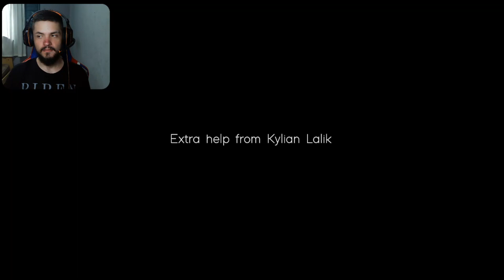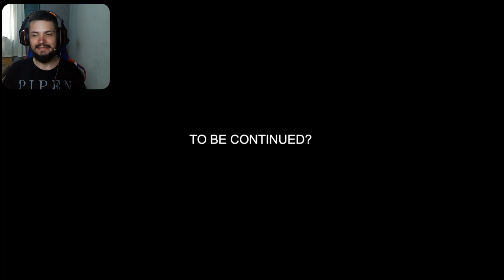O PORAO SILENCIOSO | Quiet Basement